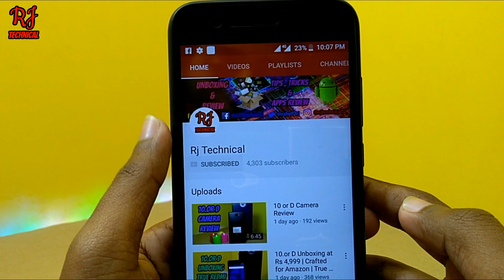Redmi Note 5 Pro Face Unlock - watch how it works, how fast it is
Doston, Redmi Note 5 pro mein Face Unlock feature ek OTA update dwara aa gayaa hai. Hum is video mein karte hai Face Unlock ka pura review - aur ye bhi dikhate hai ki apko aapka Face Data kaise register karna hai. Saath mein hum compare karte hai OnePlus 5T ke Face Unlock feature ke saath. Toh jaroor ye video dekhiye aur bataaye ki apko ye kaise lagtaa hai.

Check this video to see how face unlock works on Redmi Note 5 pro. Yes Redmi Note 5 Pro has got Face unlock. The Redmi Note 5 Pro that was recently launched as promised will soon get the Face Unlock feature. In fact the Face unlock on Redmi Note 5 Pro has already been rolled out and I got the update. Do check the video to know how effective and how fast it is.

The update size is around 1.6GB, this update will add Face Unlock feature and also comes with system optimization and other minor updates. You will need to register your face - do note only one face data can be registered.

Once done you will be able to unlock the phone via face unlock. For that you need to press power button once and then face unlock will work. Face unlock is quite accurate, though it does not work if you are wearing goggles.

Face unlock is decently fast but not as fast as the finger print unlock. Do check the video where you will get a better idea. Good thing is that the handset does come with this feature and as promised Xiaomi has rolled out this feature.